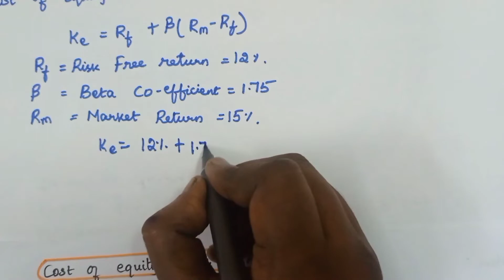Capital Asset Pricing Model in Tamil || CAPM in Tamil || Cost of Equity